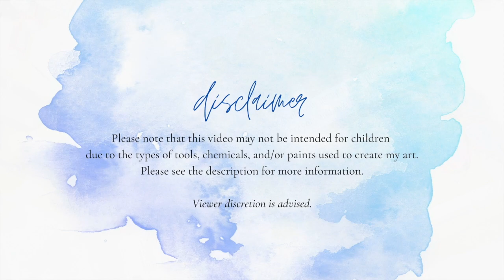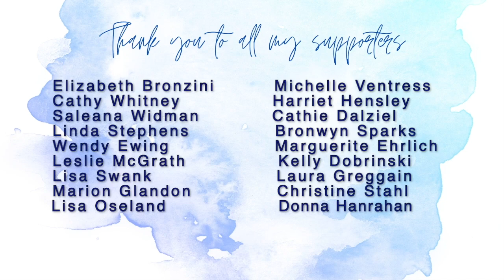Mission Inspiration April 2021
The art journaling missions are part of Mike Deakins Facebook group Mission Inspiration